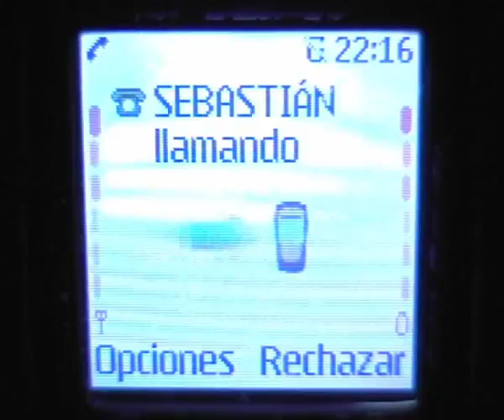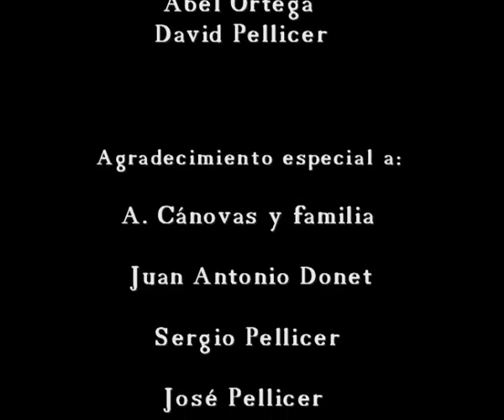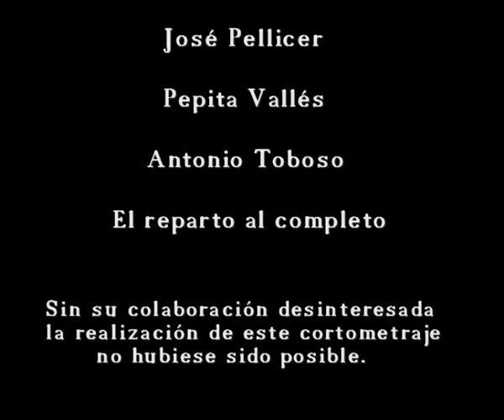"Cumpleaños feliz", 2ª parte - corto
Cortometraje de terror.

Sebastián llega a su casa tras una dura jornada de viaje en avión. Cansado, se dispone a celebrar su cumpleaños con su novia, que aún no ha llegado. Sin embargo, un extraño incidente va a convertir
este día en el cumpleaños más inolvidable de su vida...

Dirigido por David Pellicer.